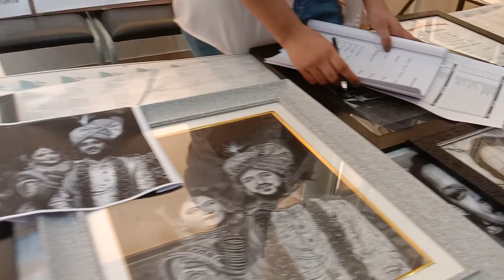Women Empowerment exhibition at CBLU Bhiwani